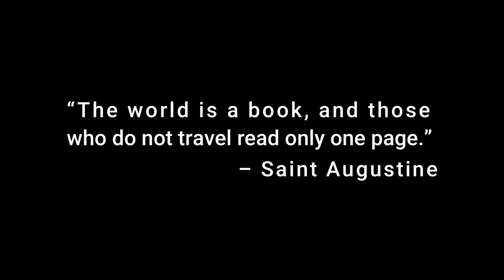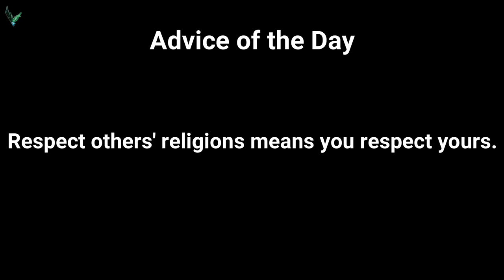Faith & Belief of Kalash People | Episode 4 | English Subtitles | Visitirio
In this video you will observe the faith and belief of Kalash People, will get to know about the religion of Kalash People, will see the Holy places of Kalash People and will see the gods of Kalash People. You will also get familiar with the history of Kalash People and will also enjoy the preparations of Chilam Joshi Festival.